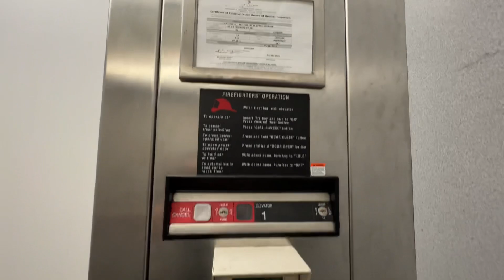No Ride: Dover Hydraulic Elevators at Extra Space Storage, Clarendon, Arlington VA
These are in pretty good condition for self-storage elevators but understandably they are locked. They do have a nice vintage keypad though. The building is very well disguised and doesn’t look like a self-storage at all.